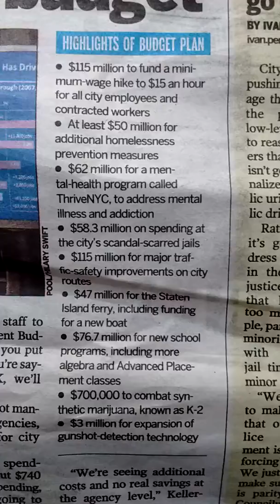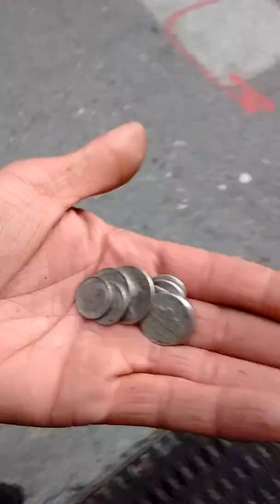TERRY 2016 HILARY CLINTON YOU RICH BITCH HOW MUCH DID YOUR BREAKFEST COST